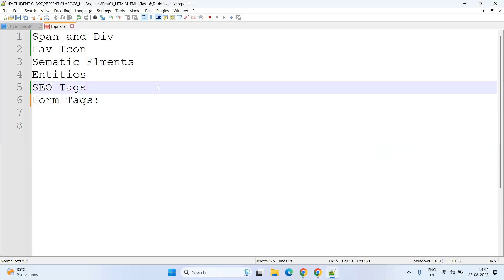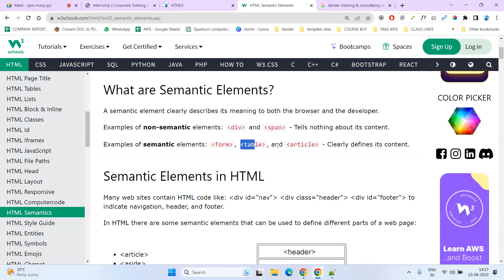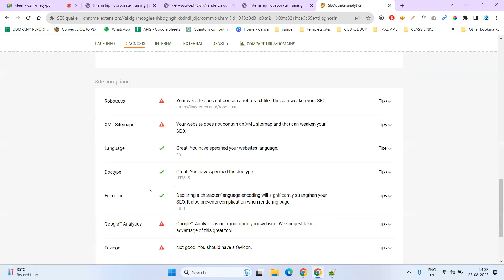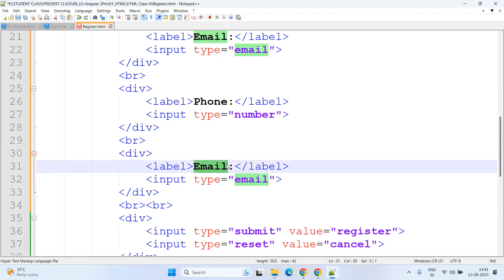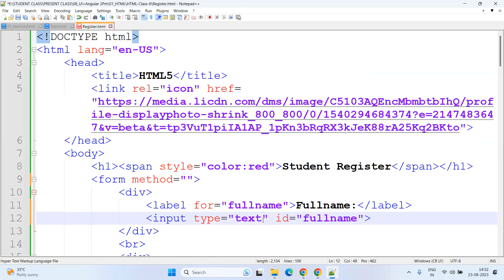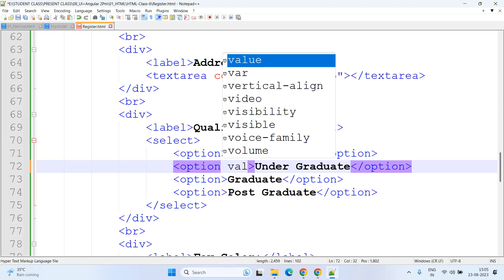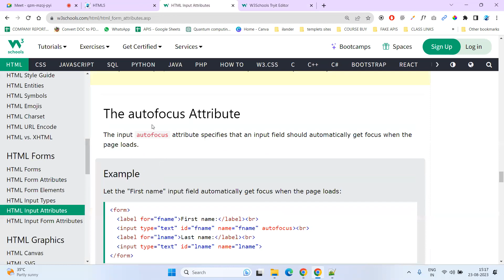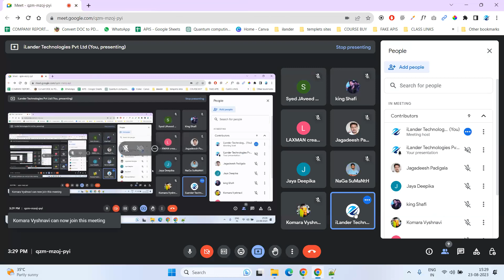HTML5|CLASS-6|SPAN|DIV|SEMATIC ELEMENTS|ENTITIES|FAV ICON|FORM ELEMENTS|REGISTER FORM| 2023